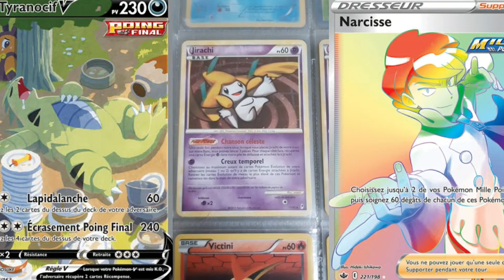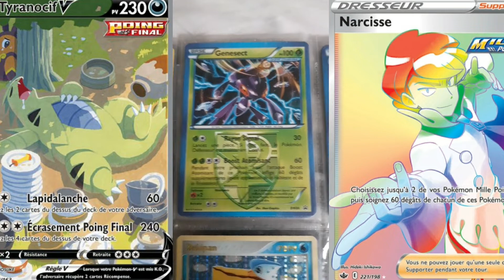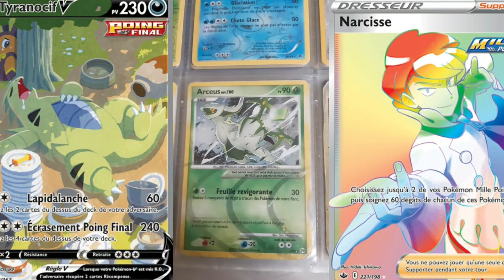Ma collection de cartes Pokémon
ma collection de cartes Pokémon qui a commencé en 2012